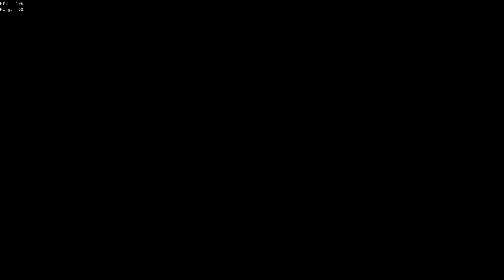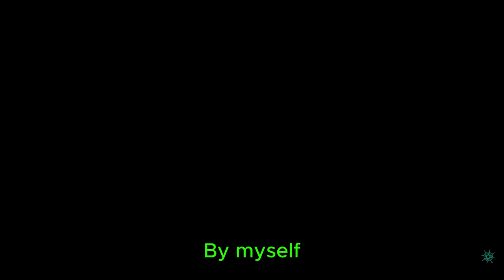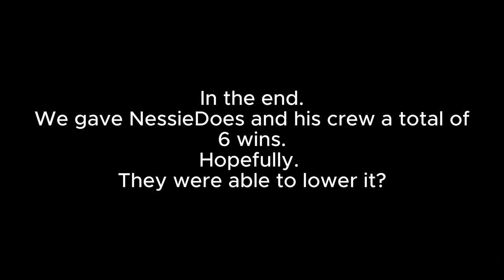NessieDoes sinks us 3 times in a row (Athena Hourglass)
2nd video that has nessie in it
4 or 5 more to go.
19/6/2023 captains week.